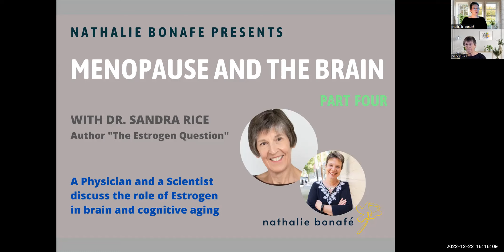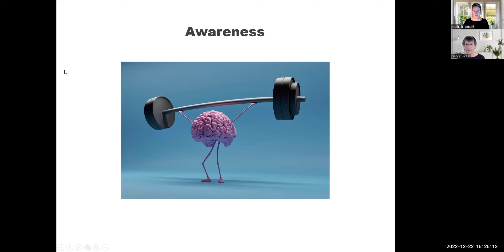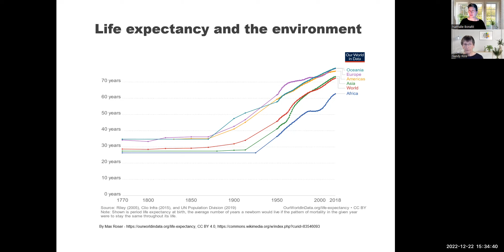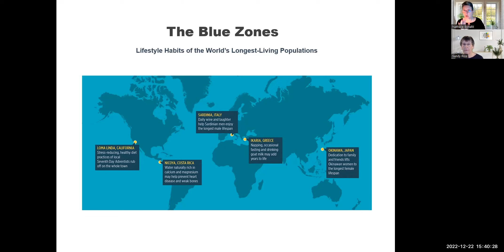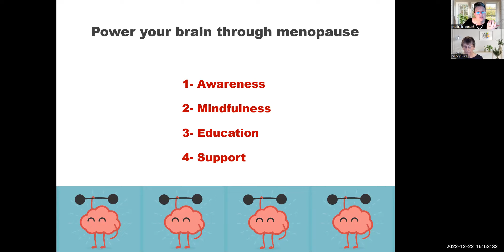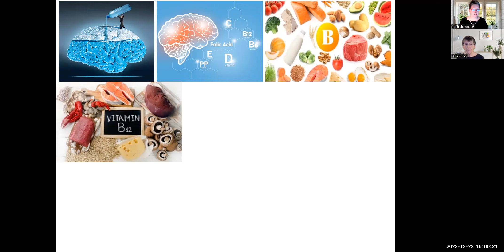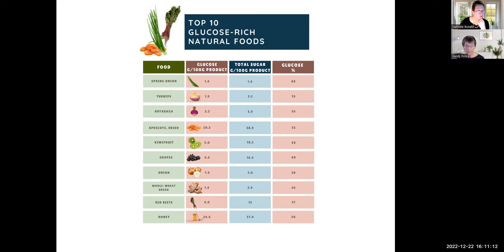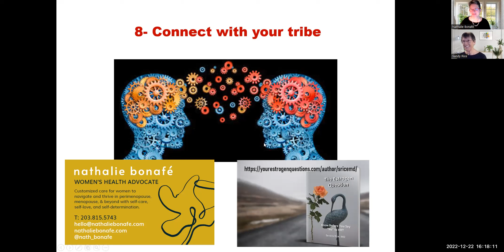MENOPAUSE AND THE BRAIN: PART FOUR - Easing into Change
MENOPAUSE AND THE BRAIN: PART FOUR -- To conclude this series, Nathalie Bonafé, PhD and Dr. Sandra Rice explore ways women can minimize not only their symptoms during the menopause transition but also help prevent over-stressing the brain.
Nathalie Bonafé, PhD, presents this 4-Part Webinar series in collaboration with Dr Sandra Rice.
A scientist and a physician discuss the role of estrogen in brain and cognitive aging during menopause transition.

- Nathalie Bonafé, PhD, is a molecular biologist with 25 years of biomedical research experience, who now advocates for women's health from midlife on. In her private practice, she educates and coaches women through perimenopause, menopause, and beyond Nathalie is also an experienced end-of-life educator and advocate, aka EOL doula

- Dr. Sandra Rice, MD is a board-certified internal medicine specialist with over 35 years of experience caring for women in menopause and beyond.  As a member of the North American Menopause Society and International Menopause Society, she has closely followed the studies and research on menopause treatment and has been passionate about educating mid-life women on how best to manage their health during this important phase of their lives. (See: The Estrogen Question, Nov 2019, Available on Amazon). BLOG